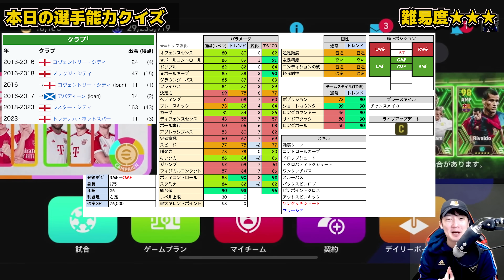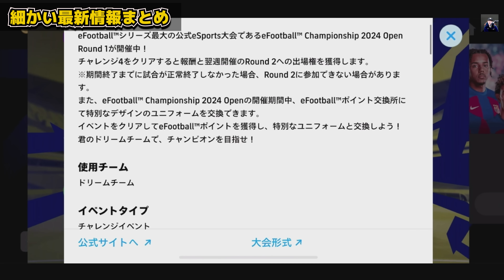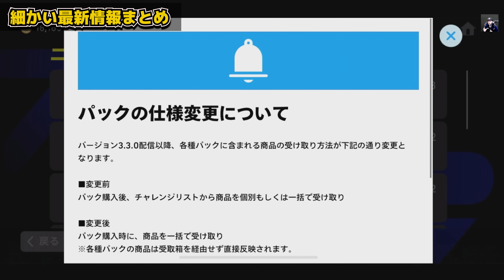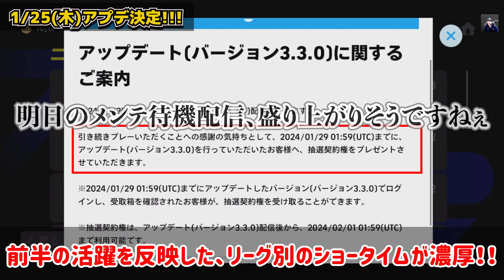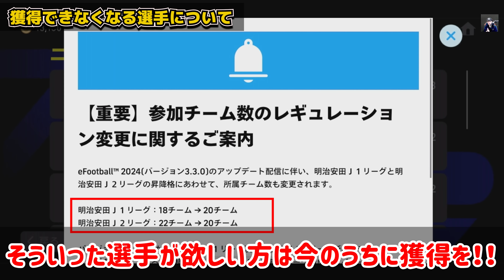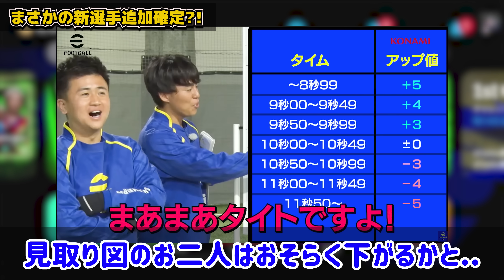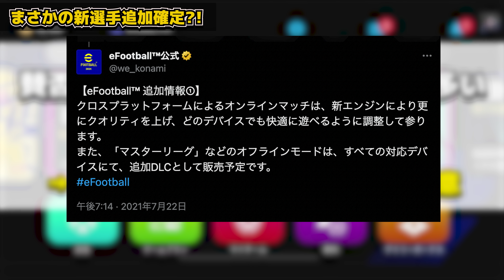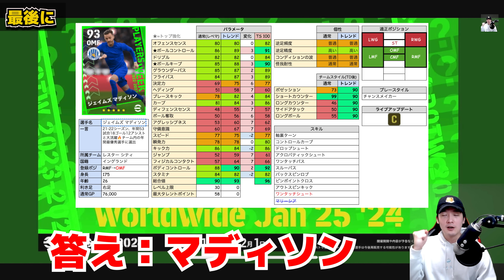【超必見】最新情報が超盛りだくさん！明日は中型アプデが来るのか？！新規ブースター＆新選手先行公開完全まとめ！新ガチャも来るぞ！【eFootball/イーフト2024アプリ】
本日はeFootballアプリの動画です！1/24イーフトニュースのお時間です☺
ウンパさんは使ってみたい！笑